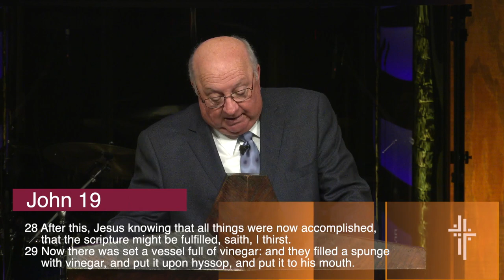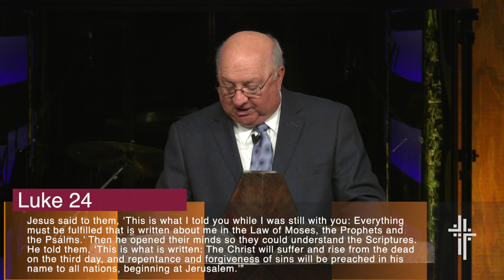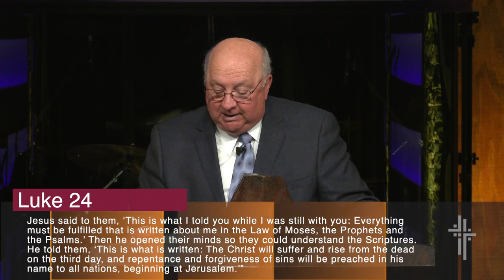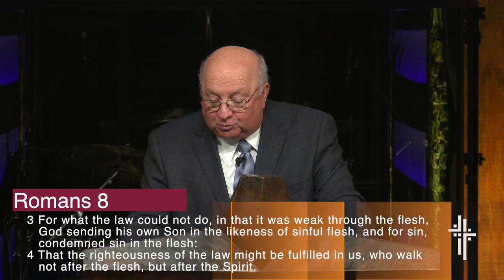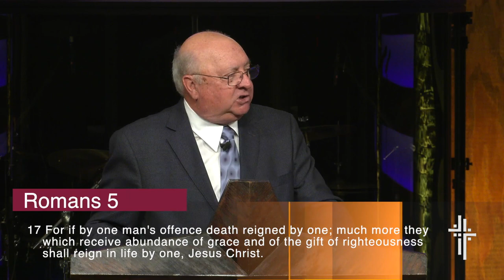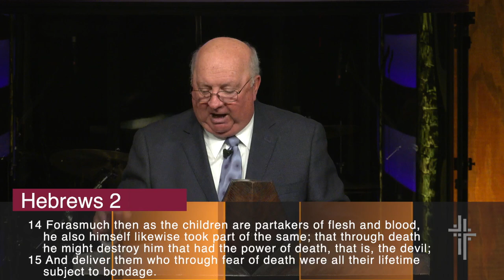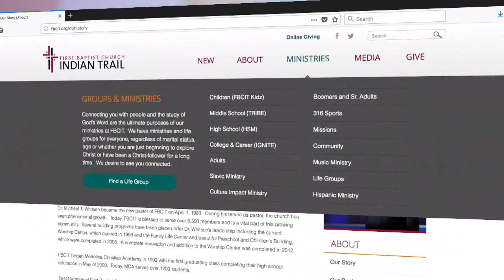The Hope of His Prevail